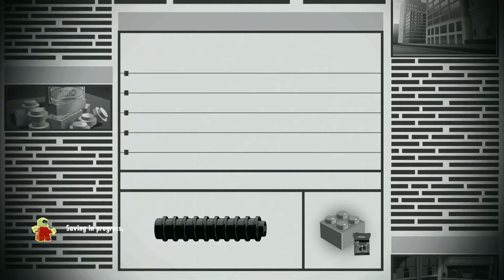LEGO® The Incredibles Gameplay Walkthrough Part 5 - HOUSE PARR-TY [PS4 PRO]